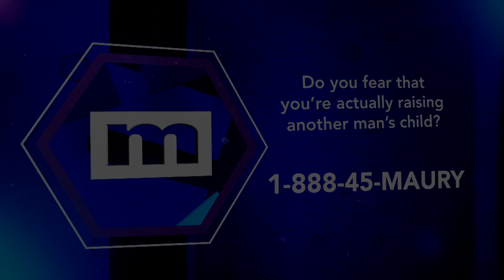Tell your wife the truth...you are the father of my child! | The Maury Show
Africa recently reached out to Brian's wife Sandra to reveal to her that Brian is the father of her 20-month-old daughter.  Brian admits that he slept with Africa one time, but is positive he is not the father of Africa's daughter.